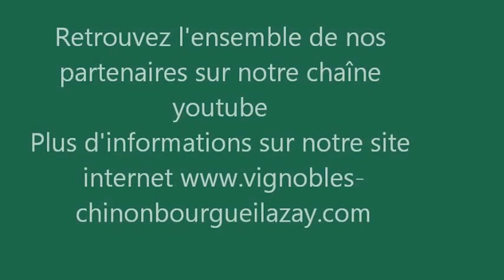Soirée accord mets et vins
La soirée des vignerons dans la ville
Les producteurs viennent à votre rencontre dans les différents restaurants de Chinon